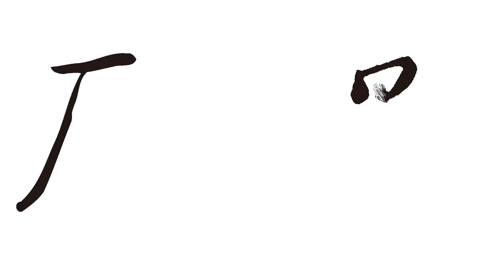手神經痛案例